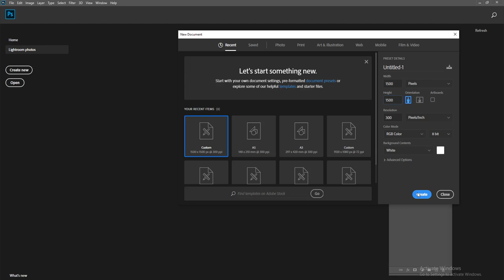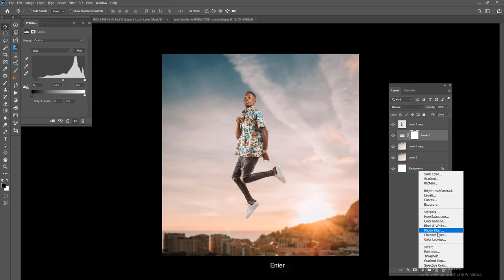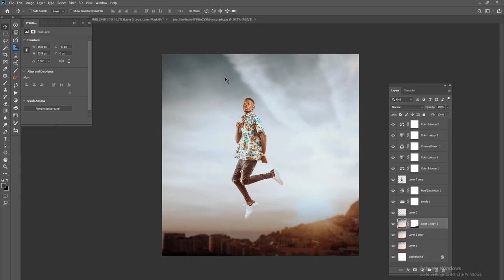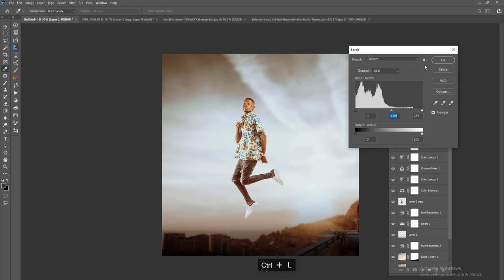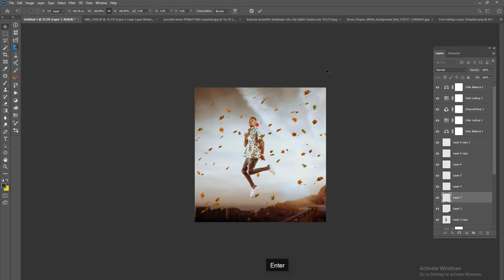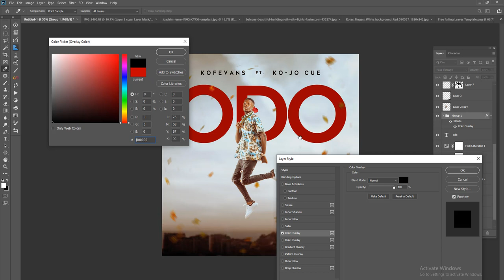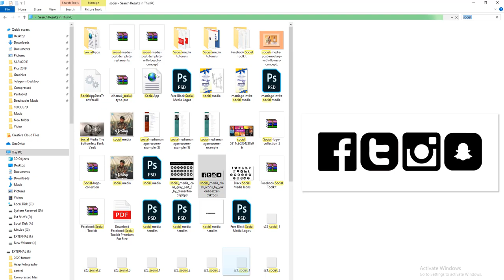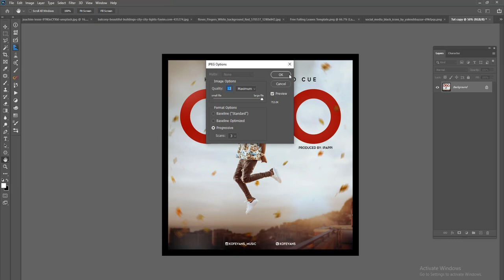How to make a Music Artwork in Adobe Photoshop 2020 Kofevans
Music Artwork Tutorial In Adobe Photoshop
Kofevans
(PhilipoViews Gfx)

Don't forget to join my Telegram channel for stocks fonts, mockups, psd files, tutorials etc

Bigups @Amerado Burner for the Soundtrack

 I DO NOT DO FREE MUSIC ARTWORKS! Serious inquires only.

Any Suggestions or Requests ?? Or is it something you would like me to make a video tutorial on? Let me know and i will do my best to make it .